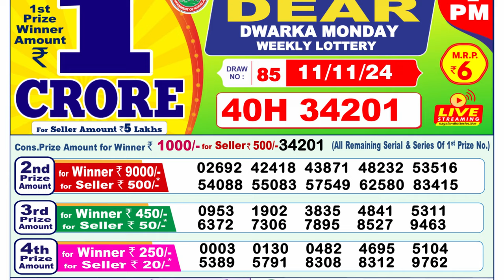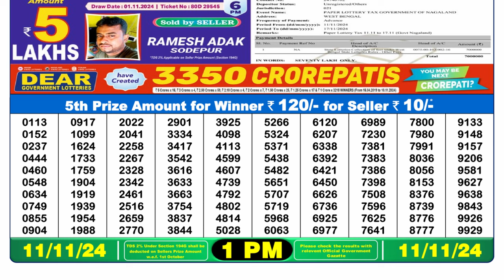🔴Lottery Sambad Today 01:00pm 11/11/24 Morning Dear Lottery Result Pdf Download